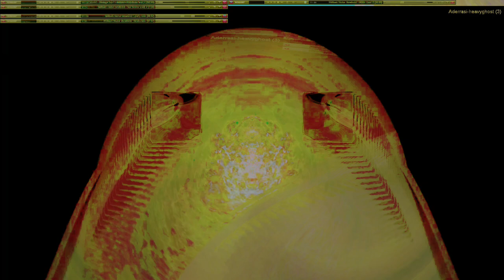Movie 24 10 11 14h42m44s series W